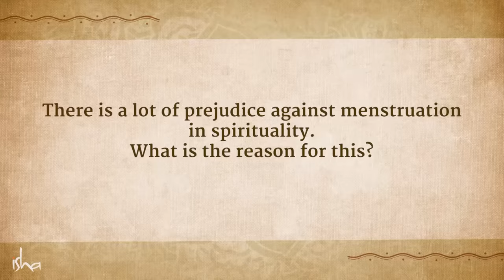Should Women Be Kept Separate During Menstruation – Sadhguru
Sadhguru answers a question on a woman’s menstrual cycle, and whether there are any taboos associated with it in the spiritual process.